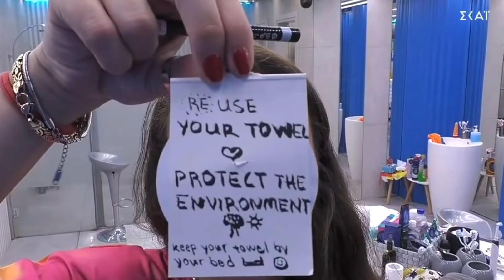Big brother spoiler - Το βέτο και οι υποψήφιοι για αποχωρηση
Σχολιάζουμε το χθεσινό επεισόδιο του big brother.. Όλα όσα έγιναν χθες..
Ποιος θα κερδίσει σήμερα το βετο; Τι λένε τα spoilers?
Ποιον θα σωσει;
Ποιοι θα είναι οι τελικοί υποψήφιοι προς αποχώρηση;
Όλα στο βίντεο που ακολουθεί..

🔴ΆΜΑ ΘΕΛΕΤΕ ΝΑ ΚΑΝΕΤΕ ΕΝΑ ΠΡΩΤΟΤΥΠΟ ΔΩΡΟ ΣΕ ΕΝΑ ΑΓΑΠΗΜΕΝΟ ΣΑΣ ΠΡΟΣΩΠΟ ΔΕΝ ΕΧΕΤΕ ΠΑΡΑ ΝΑ ΚΑΝΕΤΕ ΜΙΑ ΕΠΙΣΚΕΨΗ ΣΤΟ ΑΓΑΠΗΜΕΝΟ ΜΑΣ SITE MYIKONA.GR ΠΟΥ ΕΧΕΙ ΑΠΙΣΤΕΥΤΕΣ ΠΡΟΣΦΟΡΕΣ... ΔΕΙΤΕ ΤΟ ΕΔΩ : ​

Καλή συνέχεια...

🔥 Lila-Tolis Fun🔥